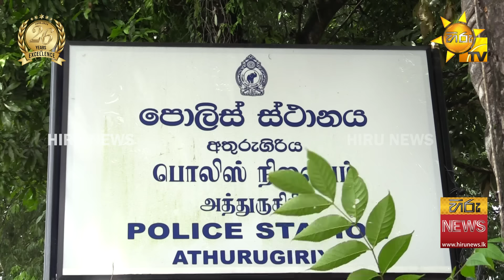🔴 ක්ලබ් වසන්ත ඝාතනයේ සැකකරුවන් - අධිකරණයට ගෙන ගිය හැටි - Hiru News